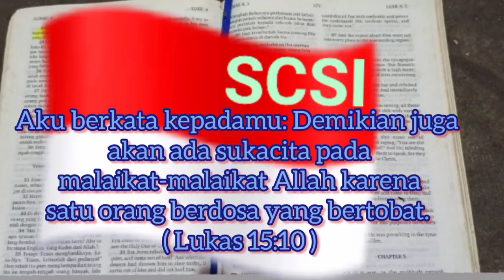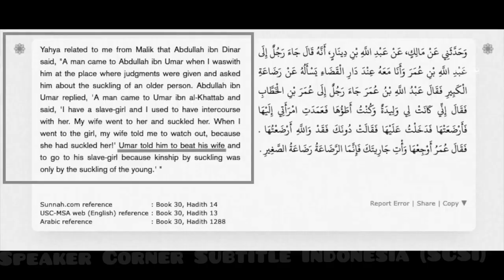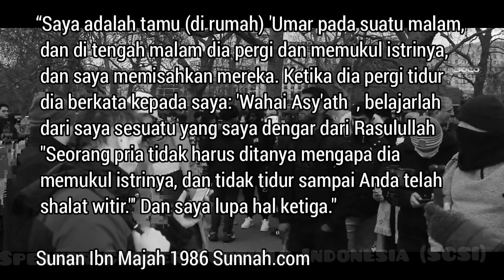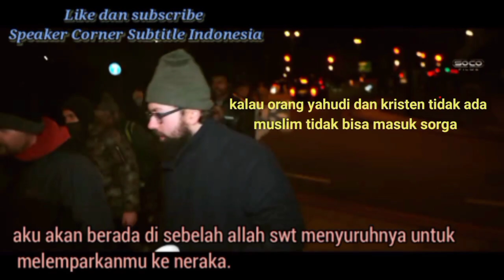Mualaf Inggris murtad apa hukumnya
Luca menjadi mualaf di speakers corner Hyde Park London. Dan memang ada saja orang Inggris ataupun bule--bule lainnya yang menjadi mualaf. Dan ketika mereka mempelajari Islam lebih dalam, mendapatkan informasi yang bertentangan dengan hati nurani mereka. Maka tak jarang mualaf barat tersebut akhirnya memutuskan untuk keluar dari Islam.
Dan hal ini lah yang terjadi pada Luca,seorang mualaf Inggris yang akhirnya menyatakan keluar dari Islam dan menjadi Agnostik.

Pembicara : 1. Bob of speakers corner
                      2. Luca,mantan mualaf

Tema           : Pernyataan Luca terkini (meninggalkan Islam)

Dan Luca menjadi mualaf di speakers corner Hyde Park London. Dan memang ada saja orang Inggris ataupun bule--bule lainnya yang menjadi mualaf. Dan ketika mereka mempelajari Islam lebih dalam, mendapatkan informasi yang bertentangan dengan hati nurani mereka. Maka tak jarang mualaf barat tersebut akhirnya memutuskan untuk keluar dari Islam.

                      2. Luca,mantan mualaf

Speaker Corner Subtitle Indonesia